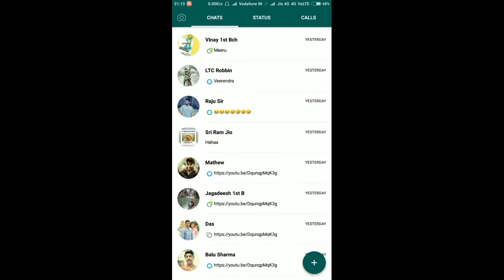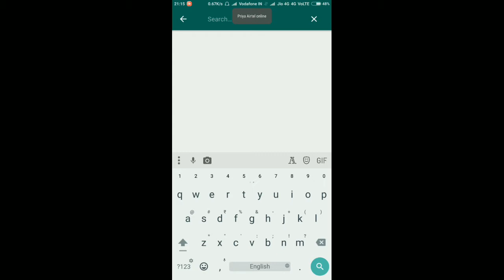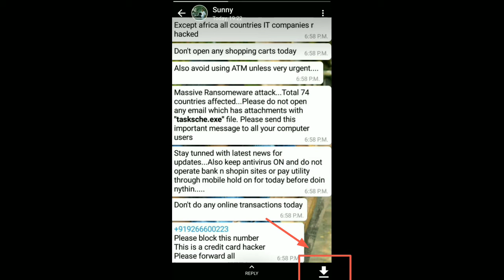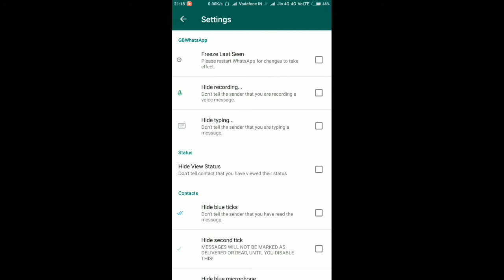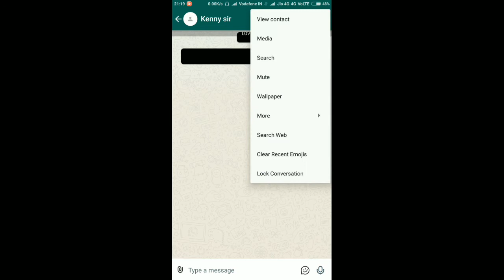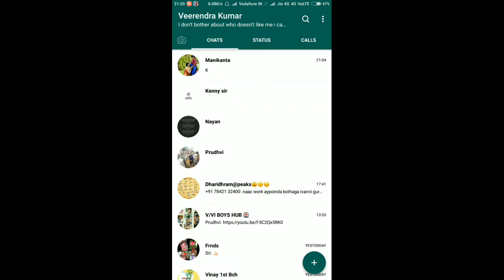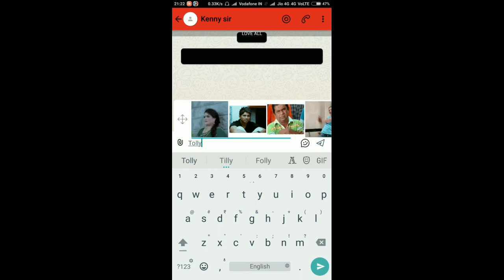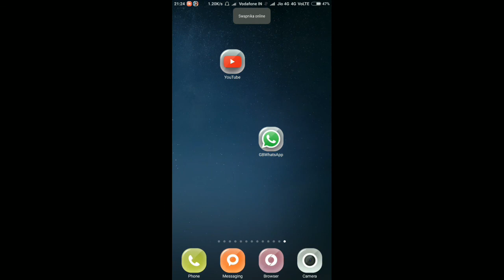Watsapp future updates in telugu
Watsapp available latest updates and upcoming future updates